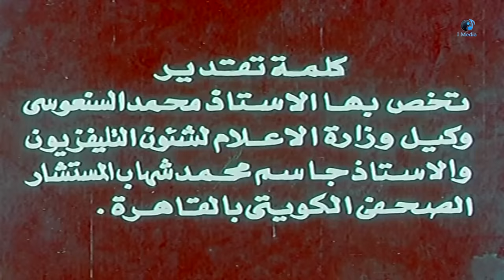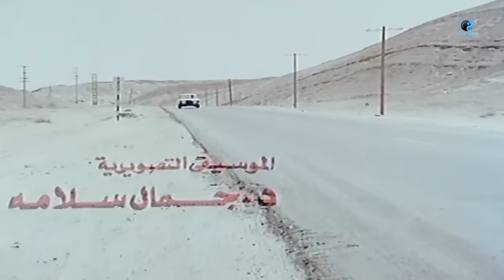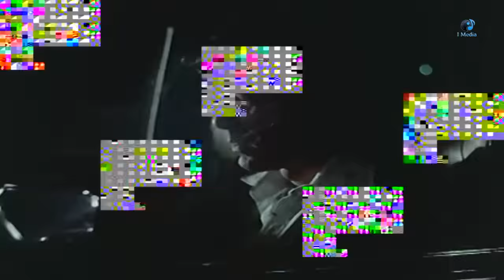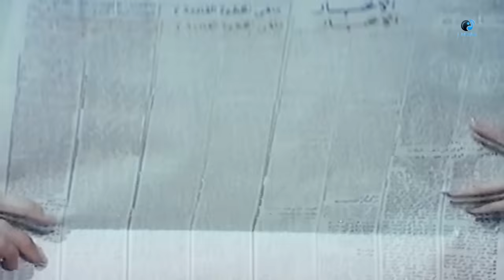فيلم رحله النسيان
تنفصل ميرفت عن خطيبها محمود وهو كاتب مبتديء لعجزه عن توفير أساسيات الزواج، بعد سنوات يحقق نجاحًا ككاتب ويصبح مشهورًا، يلتقي صدفة بهالة ويشعر بانجذاب عاطفي تجاهها، لكنها تصُده، يعلم فيما بعد أنها فقدت زوجها الضابط بالحرب بعد أسابيع قليلة من الزواج، وتعيش على ذكراه، يزداد تعلقًا بها ويصر على أن يرتبطا
بطوله
محمود يس
نجلاء فتحى
هويدا
اسامه عباس
عمر الحريرى
تاليف
موسى صبرى
اخراج
احمد يحيى